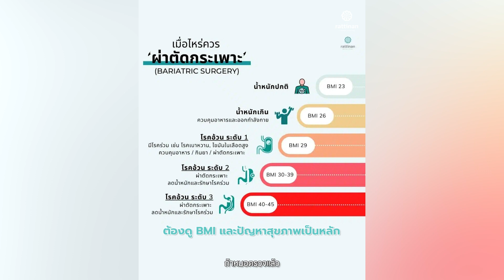โดนหนัก! ยิ่งกว่าหยุดหายใจ จนตัดสินใจผ่าตัดกระเพาะ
ความรู้สึกเหมือนหายใจเฮือกสุดท้ายก็คงประมาณนี้สินะ! ส่วนความคิดที่ว่าอายุยังน้อยค่อยลดก็ได้ หรือยังไม่รู้สึกว่าป่วยอะไรมากมายคงไม่เป็นไรหรอก แต่พอเห็นคลิปนี้แล้วรู้เลยว่าอันตรายจากปัญหาสุขภาพเพราะ โรคอ้วน เกิดขึ้นได้ทุกเมื่อและน่ากลัวกว่าที่คิดจริงๆ

จุดประสงค์หลักของการ ผ่าตัดกระเพาะ จึงมุ่งไปที่การควบคุมน้ำหนักเพื่อเพิ่มคุณภาพชีวิตให้ดีขึ้น จากการที่สามารถรักษาโรคที่มากับความอ้วนได้ รวมถึงการมีรูปร่างดีขึ้นซึ่งถือเป็นผลพลอยได้ที่ช่วยสร้างความมั่นใจในการใช้ชีวิตประจำวันได้มากขึ้น

สำหรับท่านที่สนใจควบคุมน้ำหนักด้วยการลดขนาดกระเพาะสามารถขอคำแนะนำเบื้องต้น หรือทำนัดปรึกษาแพทย์เพื่อเลือกวิธีการรักษาที่เหมาะสมกับปัญหาสุขภาพของคุณ

สอบถามข้อมูลเพิ่มเติมและปรึกษาได้ที่
👉 Line หรือ @rattinan (มี @ข้างหน้า)